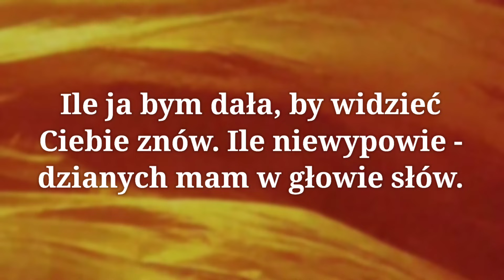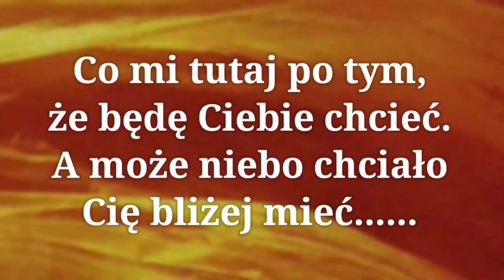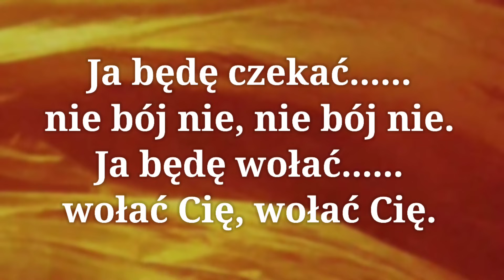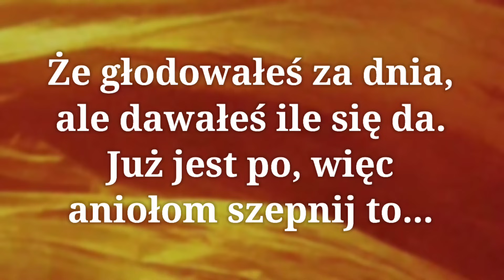sanah - Aniołom Szepnij To (Tekst / Lyrics)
© Wszelkie prawa autorskie należą do autora utworu
© All copyrights belongs to the original author of song

Tekst / Lyrics:

Ile ja bym dała, by widzieć ciebie znów
Ile niewypowiedzianych mam w głowie słów
I czy nie zimno, czy nie zimno ci tam?
Tak mało dałeś sobie szans

Już jest po, więc aniołom szepnij to
Że tęskni ktoś za dotykiem twoich rąk
Że głodowałeś za dnia, ale dawałeś ile się da

Co mi tutaj po tym, że będę ciebie chcieć
A może niebo chciało cię bliżej mieć
A teraz zimno, zimno bez ciebie tu
Tak dużo mogłam dać ci słów

Ale już jest po, więc aniołom szepnij to

Ja będę czekać
Nie bój nie, nie bój nie
Ja będę wołać
Wołać cię, wołać cię

Ja będę prosić
By jeszcze raz
Zobaczyć twoją twarz